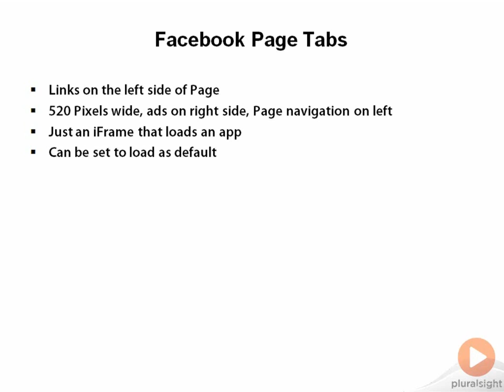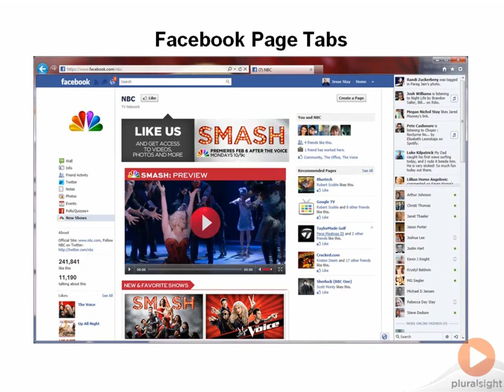Unlock Facebook page tabs | Pluralsight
Want to learn how to leverage the ubiquity of Facebook for your own apps?  In this video excerpt from Jesse Stay's course Getting Started with Facebook Application Development you'll see what Facebook Page Tabs are, how they work, and how other major Facebook customizers use them to provide extensions into their Facebook pages.  In the complete course, Jesse covers other topics such as the Open Graph Protocol, social plugins, and frictionless sharing.

Facebook Application Development | Pluralsight